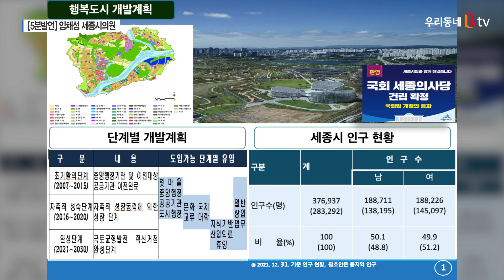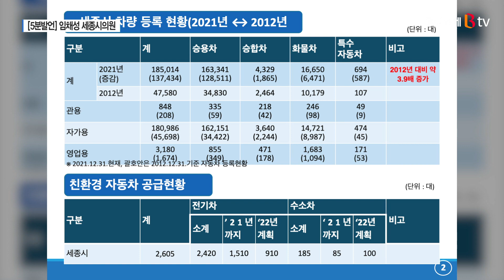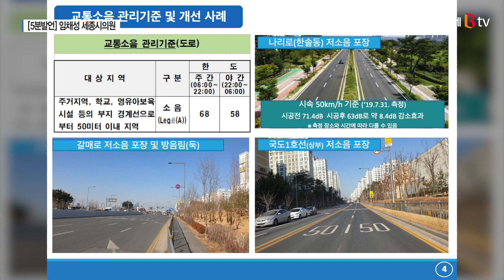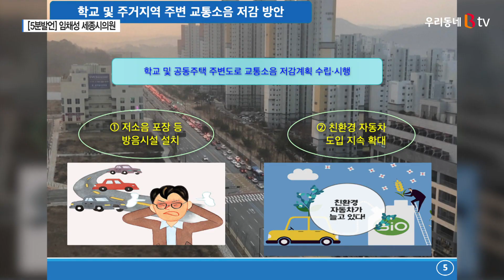[B tv 세종뉴스][5분발언]임채성 세종시의원 "교통소음 줄이기"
우리지역 시의원이 본회의에서 한 5분발언을 들어봅니다.
오늘은 세종시 종촌동을 지역구로 두고 있는
임채성 의원인데요.
"쾌적한 주거환경은 교통소음을 줄이는 것부터
시작해야 한다"는 제언, 직접 들어보시죠.